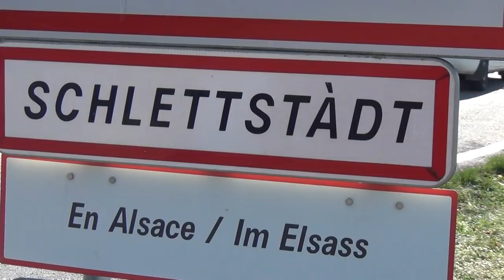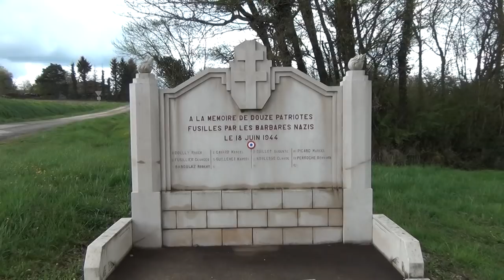The End of Yelling Vests is Near; this is the Katharsis Technique by Tavistock Social Engineering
The Katharsis means the internal cleaning as in a religious, psychological or pedagogical sense like letting someone do, what he or she wants and fill their desires to let off steam and consequently wearing them down. Watch video "The Swiss Beast - Home of the Devil". slut (n.)
c. 1400, "a dirty, slovenly, or untidy woman," according to OED "Of doubtful origin," but probably cognate with dialectal German Schlutt "slovenly woman," dialectal Swedish slata "idle woman, slut,"